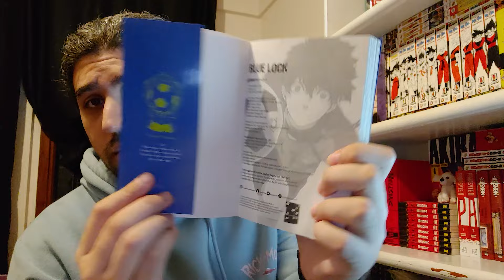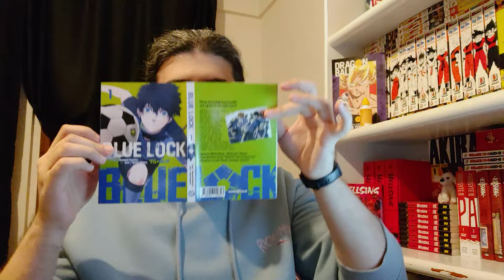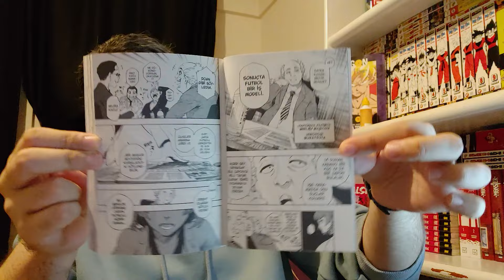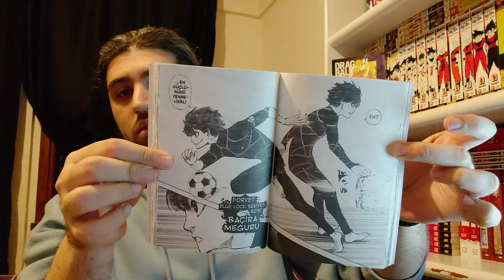Blue Lock Manga İnceleme | Komikşeyler Yayıncılık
Blue Lock manga incelemesi ve ön bakış videosu sizlerle.Futbol mangası Blue Lock mangasına dair hikayesi,çizimleri,yazarı, şömizi ve baskı kalitesi gibi bir çok konuda görüşümü belirtiyorum.Blue Lock Komikşeyler Yayıncılıktarafından basılıyor. Keyifli seyirler dilerim.

Markalar gözüktüğü için reklam diye geçiyormuş sanırım ama alakası yok bilginize.

00:00 - Giriş
00:29 - Hikaye
01:42 - Karakterler
02:47 - Çizim ve Baskı Kalitesi
05:24 - Kimlere hitap ediyor? ve Genel Değerlendirme

Not: Video manga alışverişi içermeyip sadece manga incelemesi içerir.